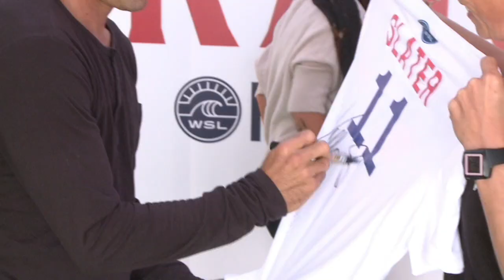A 44 ans, la légende du surf Kelly Slater rêve encore de titres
La légende du surf, l'Américain Kelly Slater, fort de 11 titres mondiaux, "rêve encore" à 44 ans et peut-être bien aussi des jeux Olympiques, alors que le surf fera son entrée aux JO en 2020 à Tokyo. La superstar s'est confiée dans un entretien exclusif à l'AFP à l'occasion de la 9e étape du circuit mondial Quiksilver Pro, à Hossegor dans les Landes. Durée : 01:45